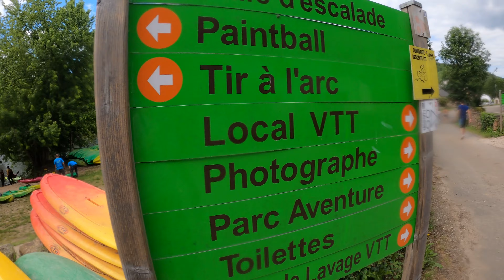Week-end festif à Cordes-sur-Ciel, les Cabanes Caracole (Aveyron) et Najac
[Mettez en plein écran et en qualité 1440p ou 2160p pour un visionnage optimal]

00:00 Cordes-sur-Ciel
05:09 Les Cabanes Caracole (gîtes et cabanes nature en Aveyron)
13:43 Najac
16:30 Kayak (de Monteils à Najac)
Matériel vidéo : GoPro Hero8 Black / Samsung Galaxy Note 9 / Panasonic Lumix FZ150
Matériel audio : Micro-cravate RODE Smartlav+